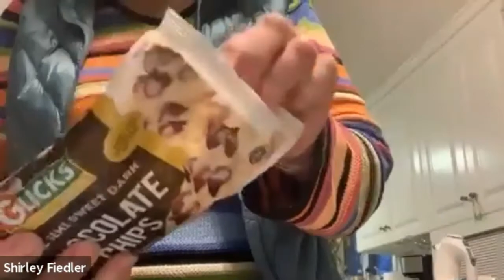Virtual Passover Cook-Along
Over 70 people attended our Virtual Passover Cook-Along on March 23! Together we made a delicious matzo strata and chocolate macaroons. Special thanks to our event co-chairs, Haley Kline and Ben Schenone, and to Women's Philanthropy Chair Judy Schlossberg and Federation's own Heather Rubin Fiedler and Jody Angell for leading this fun, interactive demo. Look for more cooking programs in the coming months!